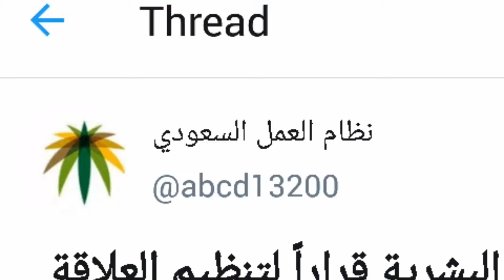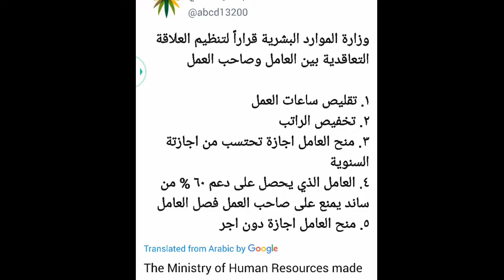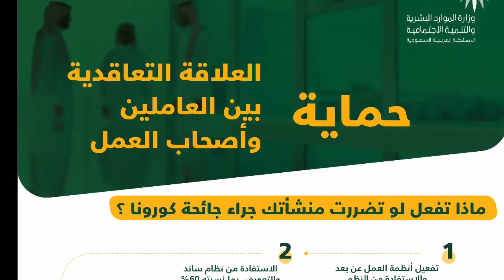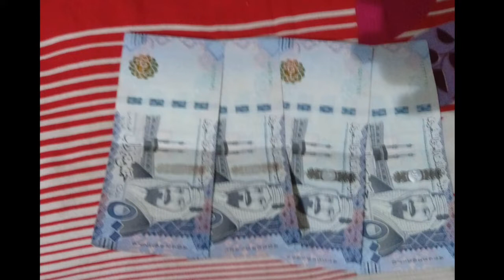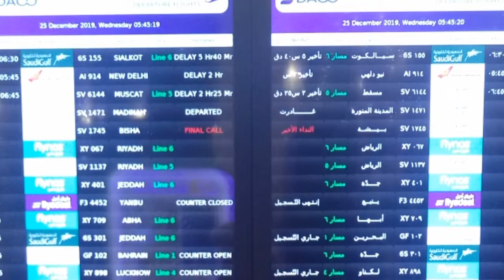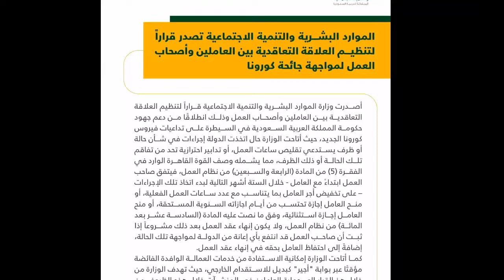will all foreign brothers be expelled from saudi arabia by april 20,kia tamam kharjeoyo ko saudi ara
will all foreign brothers be expelled from saudi arabia by april 20,kia tamam kharjeoyo ko saudi arab se nikaal dia jai ga kia yeh sach hai ja jhoot janeye is video me,please subscribe my chanel and bill the icon